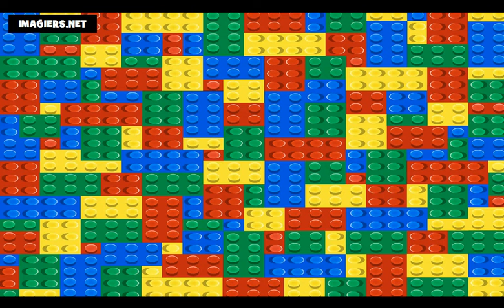Ucam Francuski # Dani u tjednu